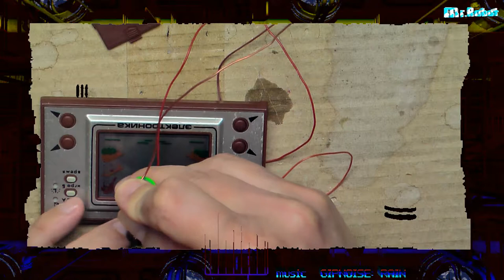nu pogodi part II